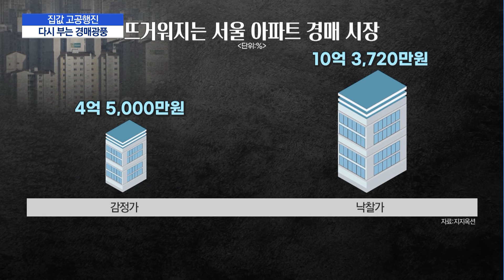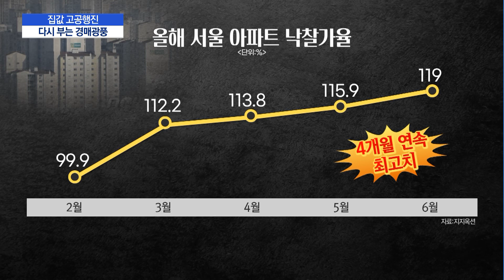다시 부는 경매 광풍…낙찰가 폭등·응찰자 급증 / 머니투데이방송 (뉴스)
06/30 MTN 핫라인 5

집값 고공행진이 이어지면서 경매시장도 함께 뜨거워지고 있습니다. 집값에 부담을 느낀 수요자들이 경매시장으로 눈길을 돌린건데요. 최근에는 낙찰가가 감정가의 두 배를 넘어서기도 했습니다. 오귀환 기자의 보도입니다.